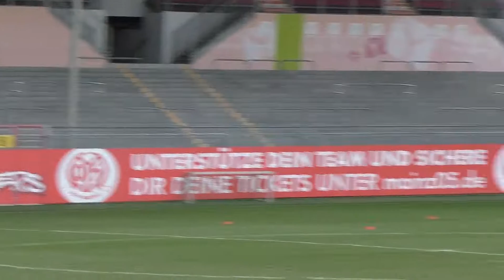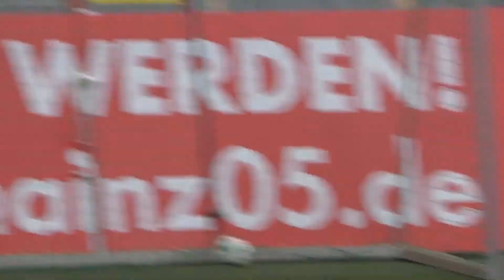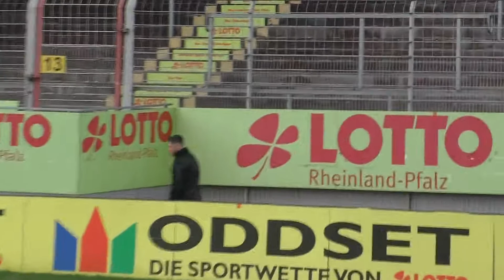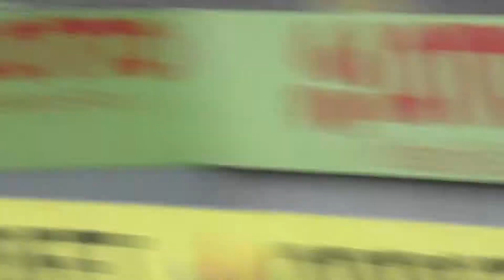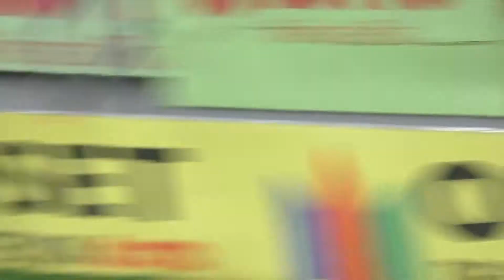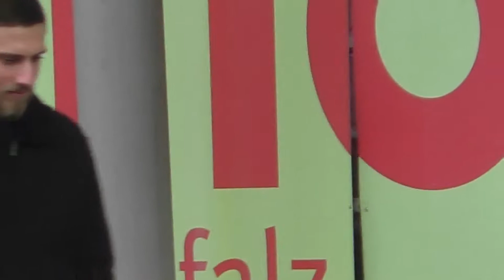Mainz 05 Training 1.2.2018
Training von Mainz 05 am 1.2.2018 im Bruchwegstadion vor dem Heimspiel gegen Bayern München.

Die Mannschaft: René Adler, Florian Müller, Jannik Huth, Robin Zentner, Giulio Donati, Leon Balogun, Abdou Diallo, Marin Šverko, Stefan Bell, Daniel Brosinski, Niko Bungert, Alexander Hack, Nigel de Jong, Danny Latza, Robin Quaison, Levin Öztunali, Alexandru Maxim, Suat Serdar, Jean-Philippe Gbamin, Philipp Klement, Gerrit Holtmann, Yoshinori Mutō, 武藤 嘉紀  Emil Berggreen, Kenan Kodro, Anthony Ujah, Karim Onisiwo, Pablo de Blasis, Sandro Schwarz, Jan-Moritz Lichte, Michael Falkenmayer, Stephan Kuhnert, Axel Busenkell, Jonas Grünewald